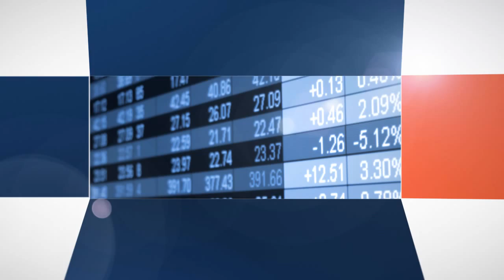OPEC bez cięć. Ropa będzie tanieć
Wygląda na to, że tanie tankowanie jeszcze potrwa. Tak przewidują prognozy znacznej części analityków, a decyzja kartelu OPEC utwierdza w tym przekonaniu. Kierowcy coraz śmielej mogą przyzwyczajać się do cen ropy i benzyny poniżej pięciu złotych.

- Ropa naftowa w ciągu ostatnich miesięcy bardzo dramatycznie taniała, od szczytu ceny w czerwcu widzimy jej spadek już o ponad jedną trzecią. Cena za baryłkę zeszła już poniżej 75 dolarów, zaś ropy amerykańskiej - poniżej 70. Kierowcy to beneficjenci tej sytuacji, ale za to ale znacznie tracą jej producenci. – ocenia Dorota Sierakowska, analityk DM BOŚ.

– Paliwo będzie tańsze, co z kolei przekłada się na spadek kosztów transportu. Cena produktów przewożonych może w tej sytuacji również się obniżyć, zatem najprawdopodobniej będziemy mieli do czynienia ze zjawiskiem deflacji – mówi główny analityk Bankier.pl, Łukasz Piechowiak.